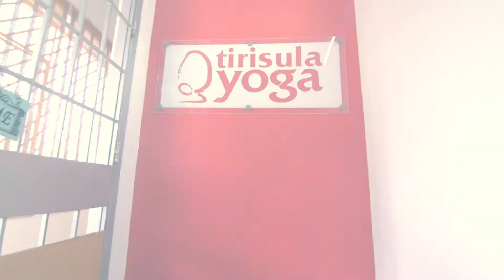Tirisula Yoga Teacher Training Certification Courses 2014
New Video for Tirisula Yoga, February 2014
Shot and produced locally by our awesome production team.

Tirisula Yoga, with resident Master Trainers, Master Paalu and Satya, are dedicated to empower students to deepen their self practice and to teach others professionally.
Tirisula Yoga is the best Yoga school in the region, with more than 20 batches of courses every year, training more than 400 teachers per year.